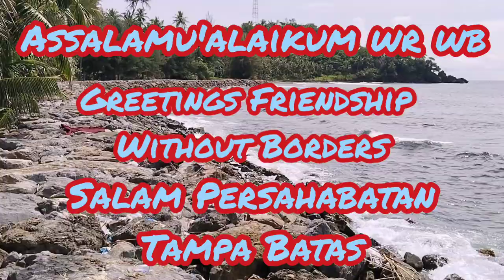Hari ini Ada Bapak Dan Ibu Muda Belanja Bikin Iri Pelanggan Lain